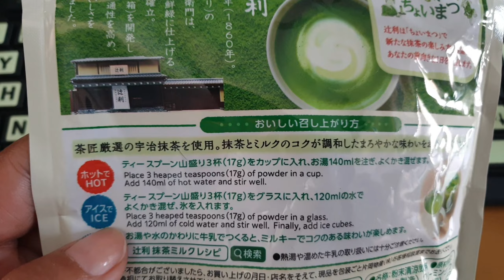iSTariray23 Matcha Morning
"Starting my day with a soothing cup of morning matcha milk fills my soul with calm and my spirit with energy, setting the tone for a harmonious and productive day ahead."